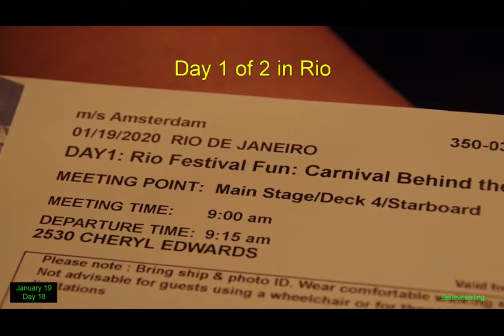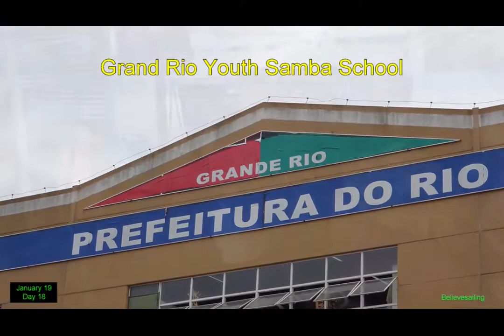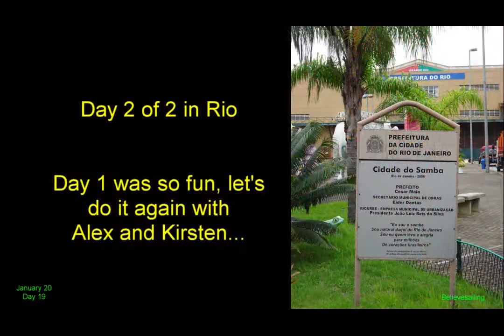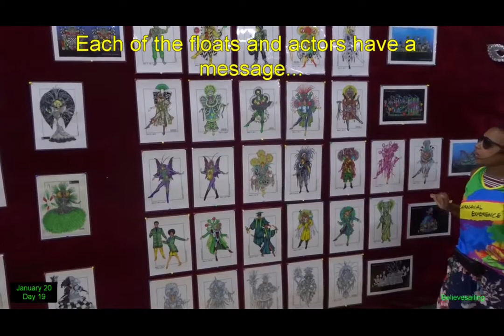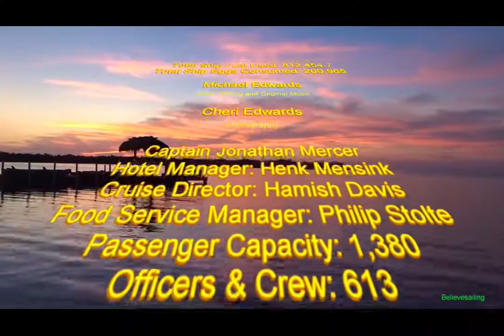2020 Grand World Voyage Part 2 of 15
Part 2, January 14 ro January 23, 2020
Recife, Brazil to Punta del Este, Uruguay
Holland America MS Amsterdam